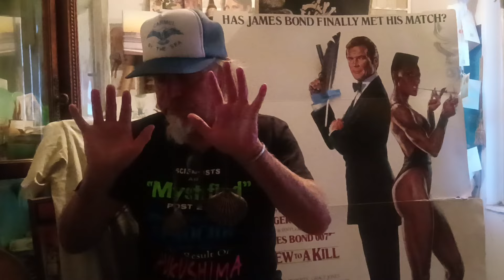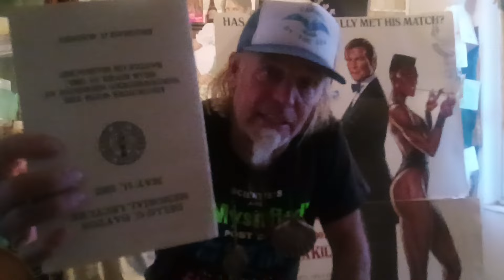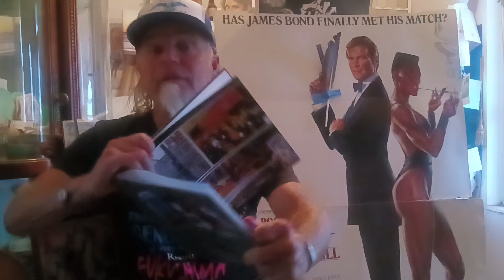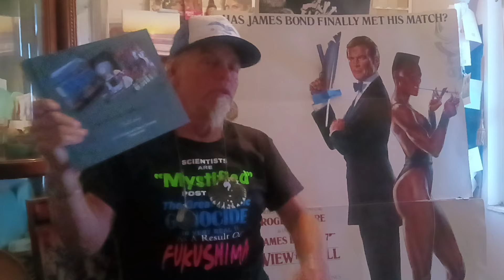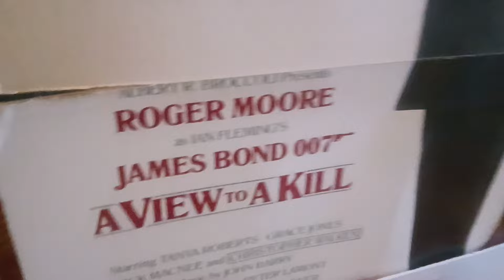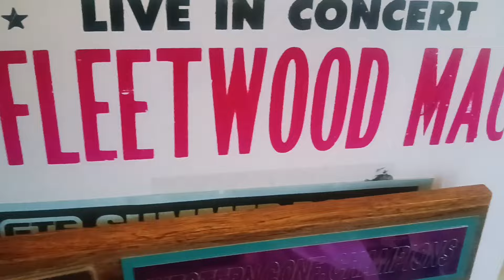FUKUSHIMA News;; "Amazon To build 4 Nuclear ENERGY Reactors on the Columbia River" LIES 🦄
Day 4,982 Of the Greatest Crime in Human history;; the FUKUSHIMA COVER-UP Trump talks FUKUSHIMA Joe Rogan 4,982 Days Late.
the Father of FUKTONIUM ITS NEW;; A new Sardine study NOAA says Japanese Sardines in the USA west coast Pacific Ocean waters, ORCAS dying from Other than Starvation.
GOOGLE ADMITS Participation in the GREATEST CRIME IN HUMAN HISTORY ;; Kevin D Blanch Attached Historic Work attacked while in Critical condition with AML Leukemia..
"In the aftermath of the 2011 Fukushima nuclear disaster, Google was accused of helping to cover up the severity of the accident. The allegations stemmed from the fact that Google had removed search results for certain keywords related to the disaster, such as "Fukushima radiation" and "Fukushima meltdown."
Google initially defended its actions, arguing that it was simply trying to remove spam and inaccurate results. However, after facing public pressure, Google admitted that it had made a mistake and reinstated the censored search results.
In 2013, a report by the Japanese government found that Google had been in contact with Japanese officials during the disaster and had removed certain search results at their request. The report also found that Google had not been transparent about its actions and had not disclosed to the public that it was censoring search results.
Google has since apologized for its role in covering up the Fukushima disaster. In a statement, the company said that it had "learned a lot" from the experience and that it was committed to being more transparent